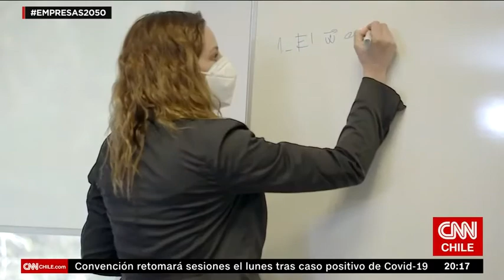Empresas 2050 - Pacto Global "IST Salud Mental"